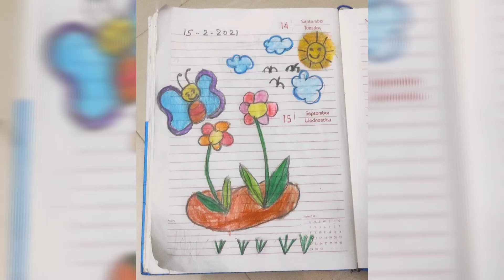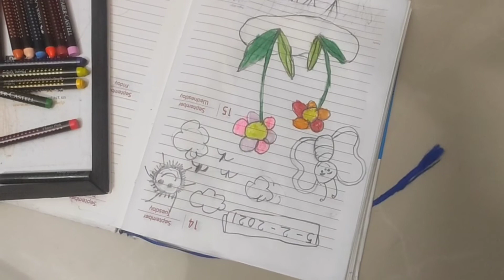Drawing Time📝🖍🖍malayalamyoutuber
Hello friends...
Please give  your  valuable comments
and feedback about this channel 😊.
If you like the video pls share and

KIDS DRAWING TIME 🖍🖍🖍